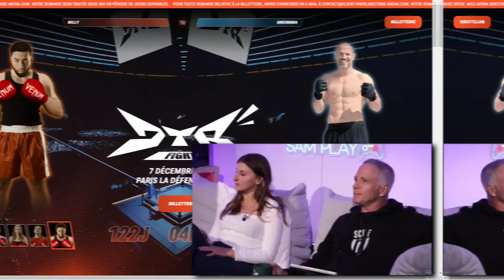Best-Of hebdo #17 - Samuel Etienne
Best OF de la semaine #17 - Samuel Etienne